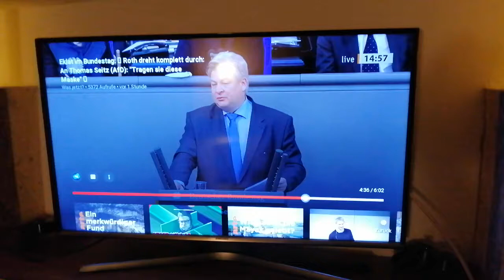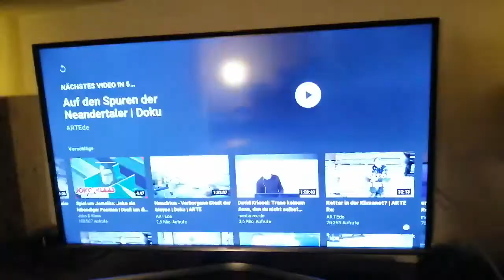Wie lange lasst IHR euch von diesen VOLLIDIOTEN noch regieren?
Wie immer..alle Informationen in meinem Blog.